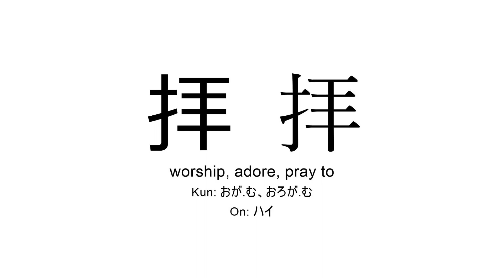拝 japanese kanji JLPT N2 (worship, adore, pray to)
Kanji 拝 (worship, adore, pray to) present in JLPT N2 for you to practice reading or listening in background during study time.